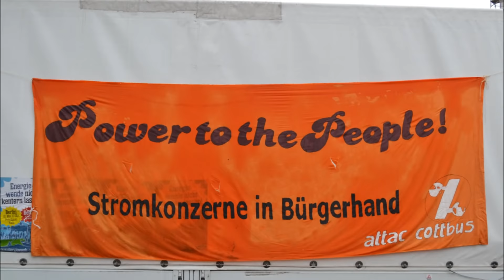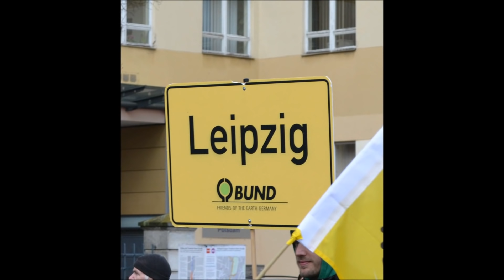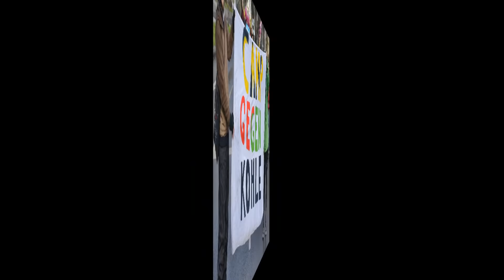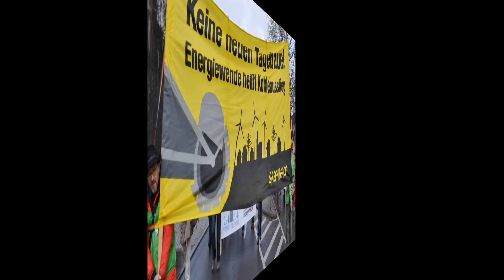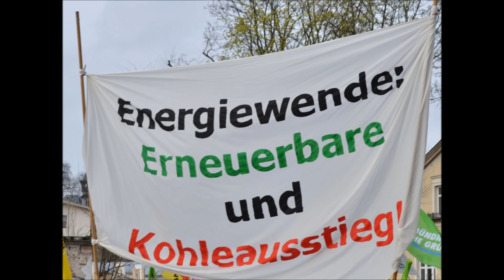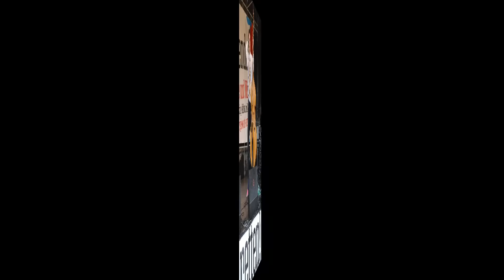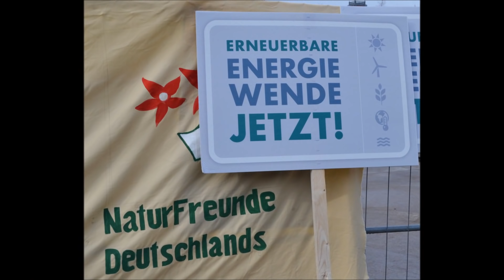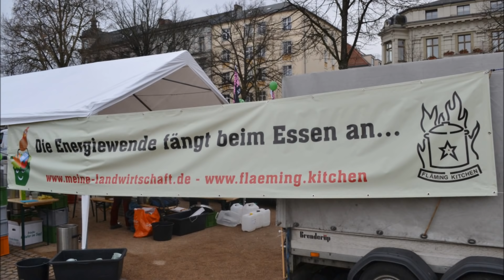NaturFreunde | Energiewende-Demo in Potsdam am 22.03.14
Mehr als 2000 Teilnehmende forderten in Potsdam eine schnellstmögliche Beendigung des Kohleabbaus und keine neuen Tagebaue in der Lausitz. Gemeinsam demonstrierten sie für die Sicherung der Energiewende und gegen die Plände der Bundesregierung das EEG einzuschränken.